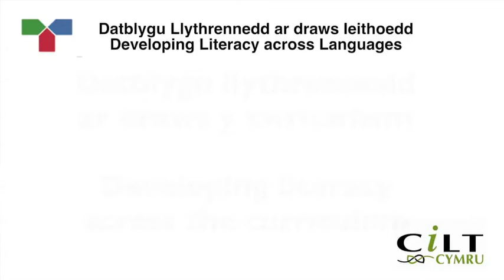Bassaleg Developing literacy across the curriculum